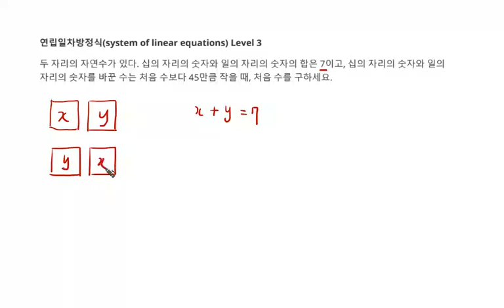[백년지계]MailStudy 중등수학 2 일차방정식 문제 7 Level 3(Math linear equation 7) 연립일차방정식 자릿수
1. 연립일차방정식 자릿수
3. 추후 Level 선택에 따른 문제 제공